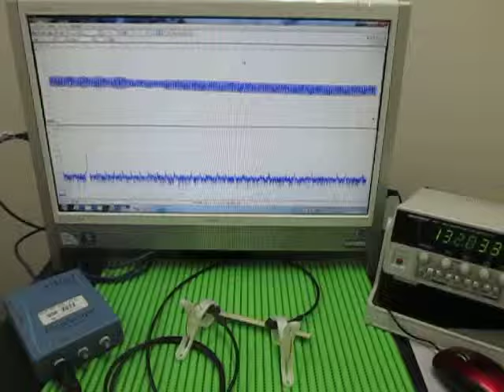対象物の音響特性 Acoustic properties of the object